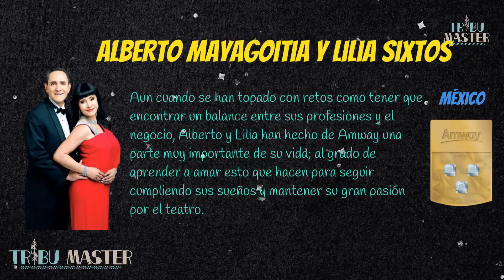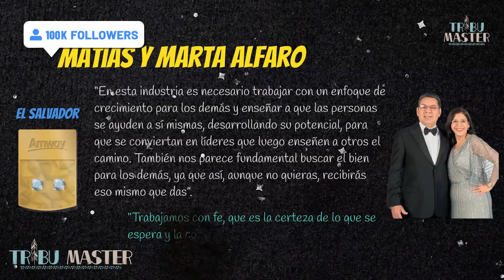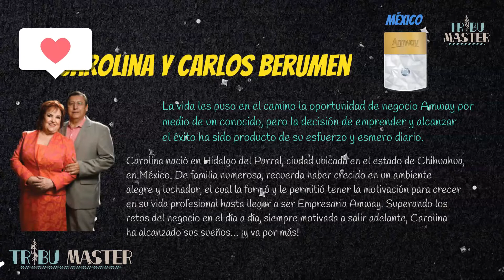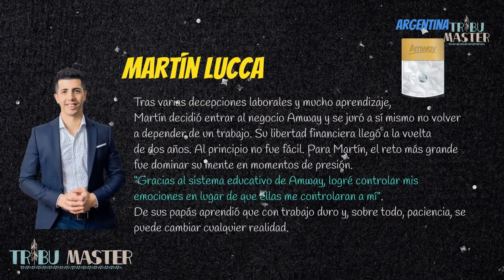🏆 Enfrenta Tus Miedos 📚 Charo Y Sergio Rivera - Amway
👻 En este inspirador video, Charo y Sergio Rivera comparten su experiencia personal y su visión sobre cómo enfrentar los miedos y aprovechar las oportunidades en el negocio de Amway. La narrativa comienza con un recuerdo de su tiempo en la universidad, donde de 320 estudiantes que ingresaron, solo 18 se graduaron y decidieron unirse al negocio. La historia de cómo muchos de sus compañeros se rieron de ellos al principio ilustra la resistencia al cambio y la importancia de mantener la fe en uno mismo.

🤓 Lecciones sobre Oportunidades y Mentalidad
Los ponentes enfatizan que no se trata de ser brillantes, sino de tener la voluntad de reconocer y aprovechar las oportunidades. Subrayan que la clave está en la mentalidad: aquellos que eligen cerrarse a nuevas posibilidades se pierden oportunidades grandiosas. La narrativa se convierte en un llamado a la acción para todos los espectadores, instándolos a atreverse a soñar y a cambiar su forma de pensar. Una de las frases más impactantes del video es que “cualquier persona que quiera puede levantar su negocio de Amway”. Sin embargo, aclaran que la voluntad es fundamental; no se puede obligar a nadie a querer mejorar su vida.

📝 La Educación como Herramienta de Cambio
Charo y Sergio también destacan la importancia de la educación. Comentan que una persona pobre que gana la lotería tiende a perder su fortuna en poco tiempo, mientras que una persona rica que pierde todo puede recuperar su riqueza. La diferencia radica en la mentalidad y la educación que poseen. Aquí, se enfatiza que cambiar la "cabeza" (coco) es esencial para lograr el éxito.

🎧 La idea de que la educación debe ser un esfuerzo personal es fundamental. El video invita a los espectadores a involucrarse en el sistema educativo de Amway, asistiendo a eventos y escuchando audios motivacionales que pueden transformar su perspectiva y, por ende, sus resultados.

🐴 Ejemplos de Vida Real: Caballos y Miedos
A través de una metáfora poderosa sobre montar caballos, los Rivera ilustran cómo muchas personas se comportan como caballos asustados que vuelven a sus zonas de confort cuando enfrentan desafíos. Comparten experiencias personales de montar caballos difíciles y cómo eso refleja la lucha interna que muchos enfrentan al intentar avanzar en sus vidas y negocios.

📚 Rutinas para el Éxito
El video también presenta una rutina clara y sencilla para alcanzar el éxito en Amway:

🧠 Lavar el coco diariamente: Mantener una mentalidad positiva y abierta.
🧴 Consumir los productos: Ser un consumidor de los productos para tener confianza en ellos.
✔️ Servir a los clientes: Priorizar el servicio al cliente como base del negocio.
📞 Auspiciar nuevos empresarios: La expansión del negocio depende de incorporar nuevas personas.
🥳 Asistir a eventos: La participación en eventos es crucial para motivar y educar.

👵 Charo y Sergio comparten historias inspiradoras de personas que han superado adversidades y han encontrado el éxito en el negocio. Un ejemplo destacado es el de Lupita Gómez, quien a sus 75 años ha logrado calificar como platino y sigue persiguiendo sus sueños. Sus historias no solo motivan, sino que también sirven como recordatorio de que la pasión y el deseo de superarse pueden superar cualquier obstáculo.

▶️ El video concluye con un poderoso llamado a la acción: los espectadores deben soñar en grande y actuar. La idea de que "si yo puedo, tú también puedes" resuena fuertemente a lo largo de la presentación. Charo y Sergio instan a todos a no dejar que el miedo o la falta de confianza los detenga y a abrazar el camino del emprendimiento.

🔰 Superar miedos
🔰 Mentalidad de crecimiento
🔰 Educación financiera
🔰 Historias de éxito
🔰 Gestión del dinero
🔰 Networking y Relaciones
🔰 Eficiencia financiera
🔰 Motivación
🔰 Educación financiera
🔰 Oportunidades de negocio
🔰 Creatividad e Innovación
🔰 Emprendimiento
🔰 Disciplina y Autodominio
🔰 Mentalidad de Abundancia
🔰 Liderazgo y Comunicación